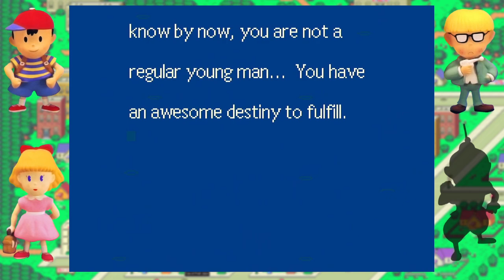That’s One Fly Honey | Let's Play Earthbound #12 | Nintendo Switch Online(NSO)/SNES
One unit. One unit of Fly Honey.

New Episodes of Let's Play Mother 2/Earthbound on Nintendo Switch Online every Tuesday/Thursday at 3:00pm EST!

From Wikipedia:
EarthBound, released in Japan as Mother 2: Gīgu no Gyakushū,[a][1][2] is a role-playing video game developed by Ape Inc. and HAL Laboratory and published by Nintendo for the Super Nintendo Entertainment System. The second entry in the Mother series, it was first released in Japan in August 1994, and in North America in June 1995. As Ness and his party of four, Paula, Jeff and Poo, the player travels the world to collect melodies from eight Sanctuaries in order to defeat the universal cosmic destroyer Giygas.

EarthBound had a lengthy development period that spanned five years. Its returning staff from Mother (1989) included writer/director Shigesato Itoi and lead programmer Satoru Iwata, as well as composers Keiichi Suzuki and Hirokazu Tanaka, who incorporated a diverse range of styles into the soundtrack, including salsa, reggae, and dub. Most of the other staff members had not worked on the original Mother, and the game came under repeated threats of cancellation until Iwata joined the team. Originally scheduled for release in January 1993, the game was completed around May 1994.

Themed around an idiosyncratic portrayal of Americana and Western culture, EarthBound subverted popular role-playing game traditions by featuring a modern setting while parodying numerous staples of the genre. Itoi wanted the game to reach non-gamers with its intentionally goofy tone; for example, the player uses items such as the Pencil Eraser to remove pencil statues, experiences in-game hallucinations, and battles piles of vomit, taxi cabs, and walking nooses. For its American release, the game was marketed with a $2 million promotional campaign that sardonically proclaimed "this game stinks". The game's puns and humor were reworked by localizer Marcus Lindblom. Since the original Mother had not been released outside Japan, Mother 2 was called EarthBound to avoid confusion about what it was a sequel to.

Although it was positively received by Japanese audiences, EarthBound sold poorly in the U.S. Journalists attributed this to a combination of its simple graphics, satirical marketing campaign, and a lack of market interest in the genre. In the ensuing years, a dedicated fan community spawned that advocated for the series' recognition, particularly after Ness appeared as a playable character in the Super Smash Bros. series. By the 2000s, multiple reader polls and critics had named it one of the greatest video games of all time, and it became regarded as a "sacred cow among gaming's cognoscenti".[3] It was followed by the Japan-only sequel Mother 3 for the Game Boy Advance in 2006. EarthBound was later made available worldwide on the Wii U Virtual Console in 2013, 3DS Virtual Console in 2016, and Nintendo Switch Online in February 2022.

Things to expect from this series: earthbound gameplay, mother 2 gameplay earthbound gameplay, earthbound gameplay, earthbound on the nintendo switch, nintendo switch mother, nintendo switch earthbound, nintendo switch online earthbound, earthbound walkthrough, earthbound music, earthbound ost, earthbound guide, earthbound reaction, mother guide, mother reaction, mother nintendo switch, mother 2 ost, mother walkthrough, mother gameplay, nintendo switch gameplay, letsplay mother, lets play mother 2, letsplay earthbound, lets play earthbound, and really so much more. Honestly, that last section was just for SEO, so please forgive me if you actually read it.